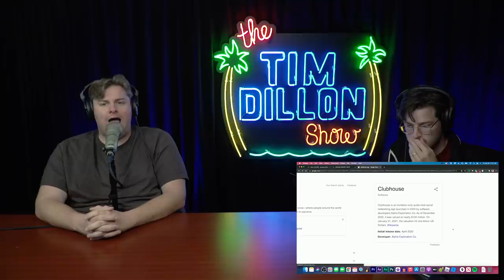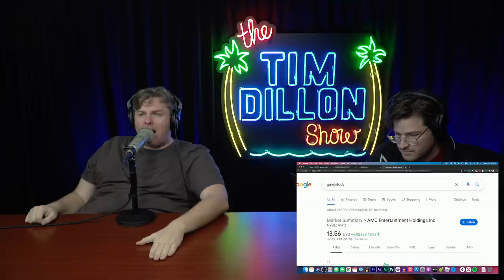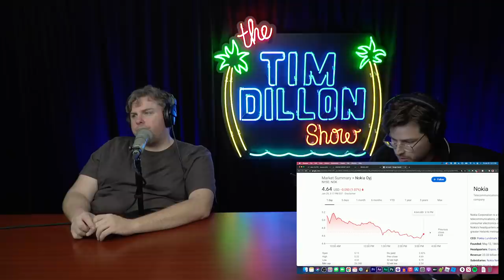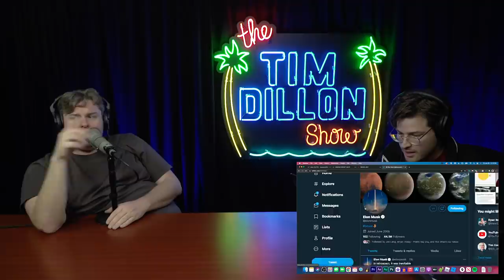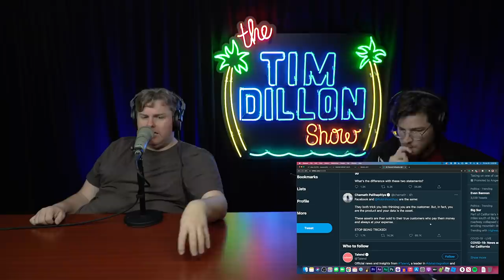#237 - Buy The Dip | The Tim Dillon Show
This week Tim talks Wall Street vs Retail Investors, where he is moving next, a new app with tech overlords called Clubhouse, and why Tim will hold the line through the week.

⚓ NICK DAVIS'S PODCAST (BELOW DECK)

💆THERAPY

💊 MASF SUPPLEMENTS

▶▶ Ed McMahon